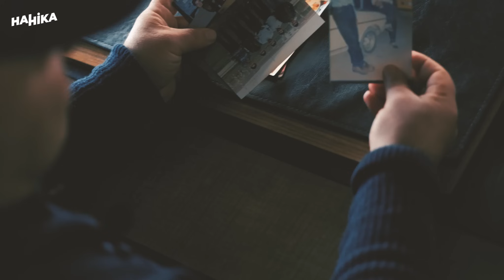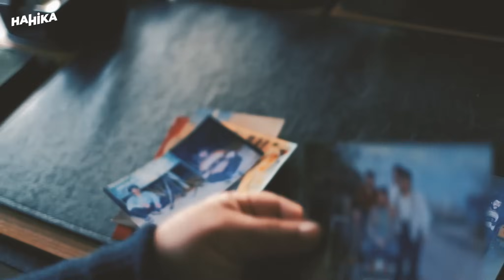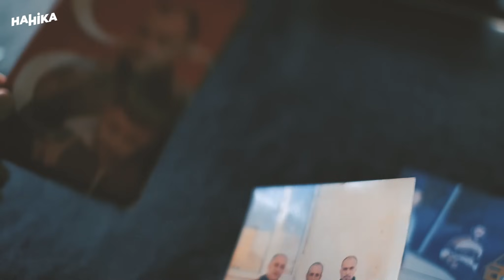Otobüs Şoförlüğünden Galeri İşletmeciliğine | Hayat Hikayesi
15yıl otobüsçülük yaptıktan sonra 99 depremini yaşayan ve sonrasında 15yıl galericilik yapan Erdinç UZUN (Dayı) hikayesini anlattı iyi seyirler.